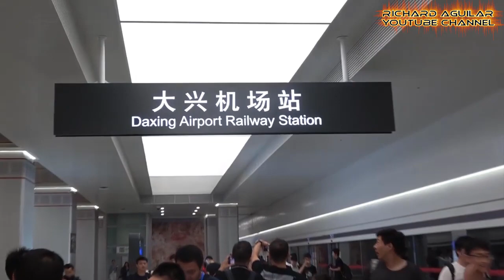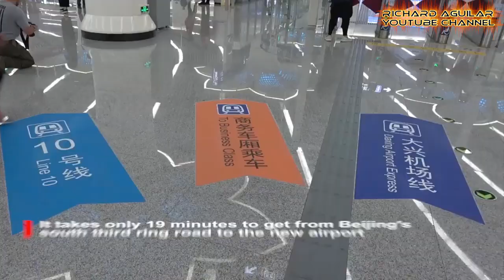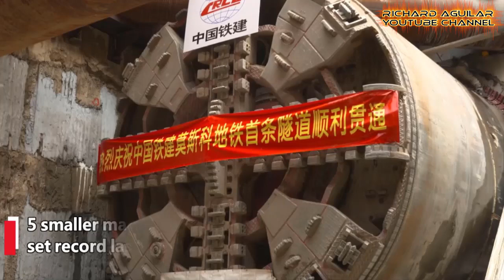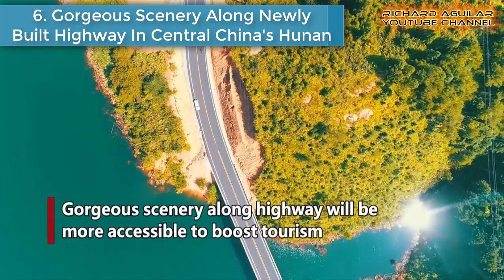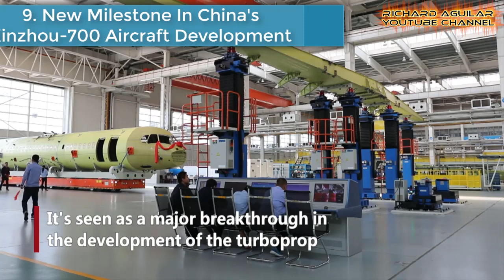China's New Innovation! New Aircraft, Maglev Train, Giant TBM & Many More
China’s innovative strength can also be seen on how fast they can invent, develop, build, and introduce new technologies and infrastructure projects. Today, in this video, you are going to witness the newest innovation and advancement taking place in China.

1. New  Maglev Train
2. New Intercity Rail Service
3. Giant Shield TBM
4. Bridge With Highest Concrete Tower
5. New Explosion-Proof Light Rail Trains
6. New Massive Cross-River Bridge
7. New Aircrafts in China
8. Xinzhou-700 Aircraft Development
9. New Korla Railway Station Building
10. Massive 36,000-Tonne Bridge